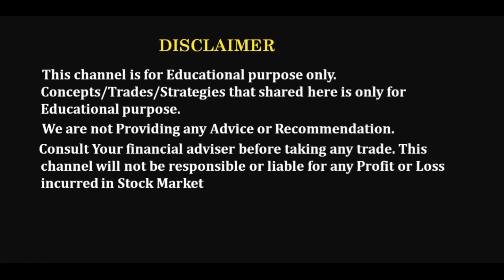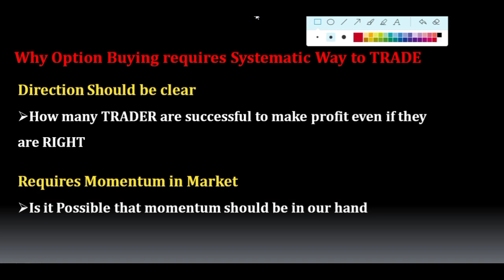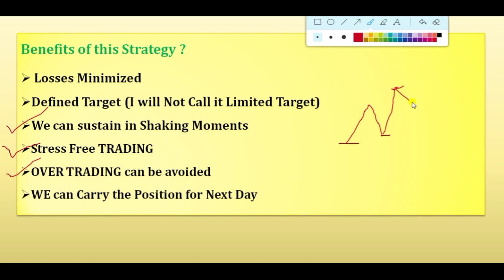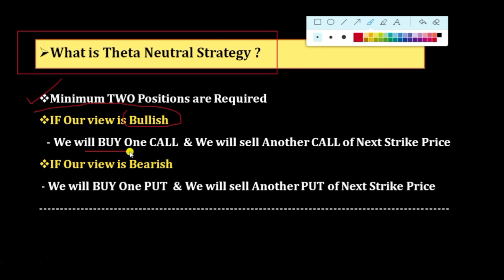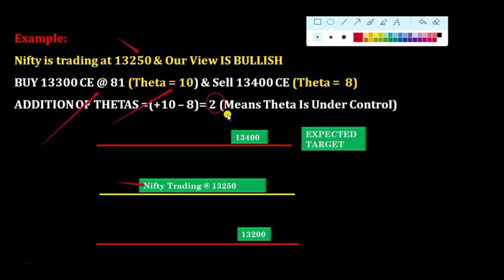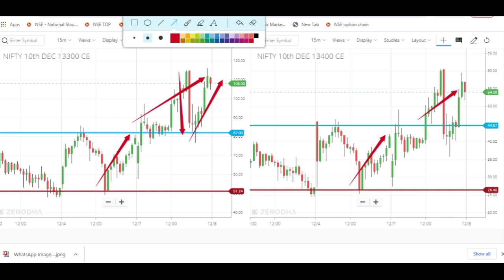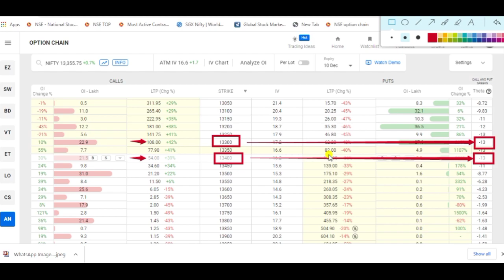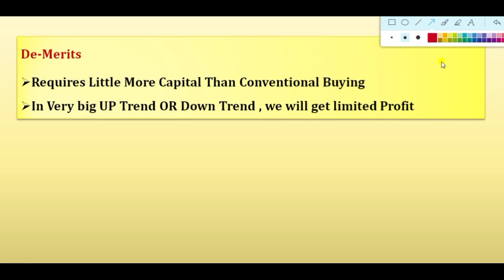option buying strategy | theta neutral strategy | option buying hedging strategy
Download "TradeMaster Edutech" APP on Android Playstore

theta neutral strategy
option buying hedging strategy
option buying
expiry day option buying strategy
💥 OPEN FREE DEMAT ACCOUNT  👇👇
To Get Day trading calls & Option trade ideas in LIVE MARKET

✅ Automated Iron FLY Part 1

queries solved -
option buying live trading
option buying on expiry day
option buying vs selling
option buying intraday strategy
option buying scalping strategy
option buying in zerodha
how to make theta neutral
how to make theta neutral strategy
theta neutral se bachiye
theta decay in options
theta decay in option buying
option buying setup
hedging in option buying
how to hedge options
how hedging works
hedging trademaster edutech
option trademaster edutech
option buying strategy
strategy for option buyers
option buying intraday trading
how to control theta decay in option buying
theta neutral hedhing strategy
option premium decay se kaisse bache

⚫🔴⚫For live Calls /Levels⚫🔴⚫

Open trading account FREE 👇👇👇👇
Just open an account in 5mnts /trusted broker/get entry to our private group